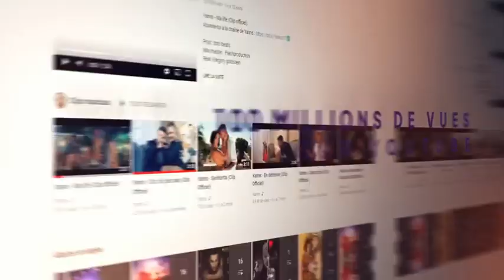Yanns clip (officiel) merci pour cette année 2021 🎉❤️ 2022 va être très fort 💪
Rendez-vous demain lundi 18h pour la surprise la team Yanns (officiel)